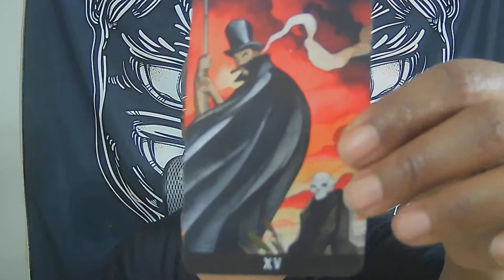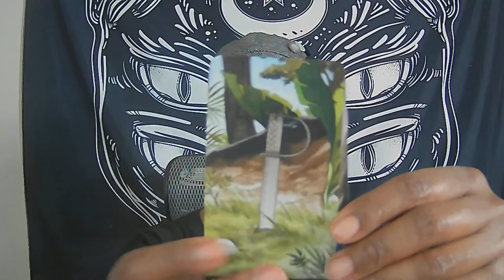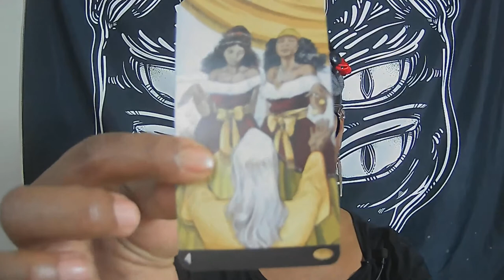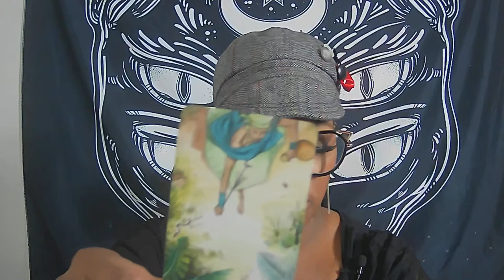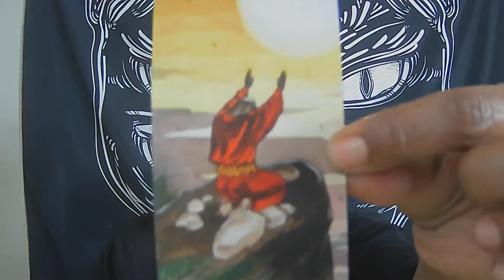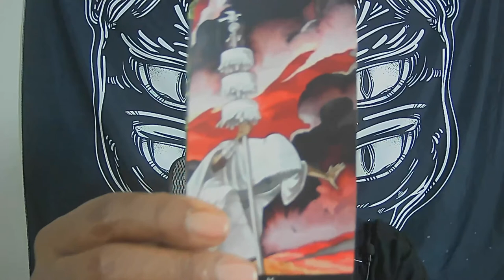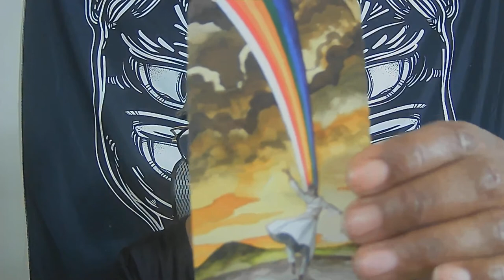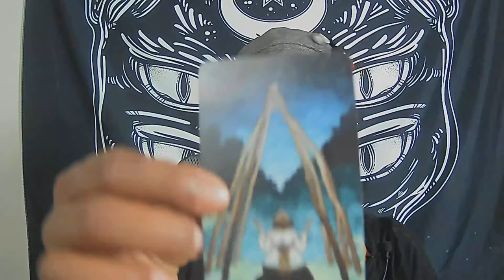AQUARIUS- DANCE WITH ME, MAKE ME SWAY. DEC 2020